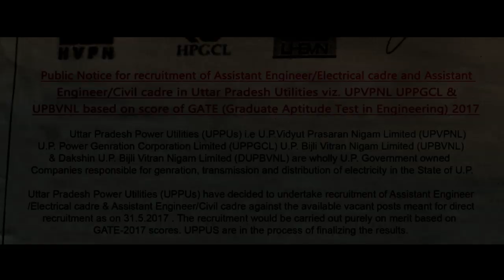AWASAAN: Official Trailer | 17 January | Arjun Chakrabarty, Kuljinder Singh Sidhu, Amruta Pore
Watch the official trailer of AWASAAN, this film is directed by Rajat Kumar Chaturvedi. Starring Arjun Chakrabarty, Kuljinder Singh Sidhu, Amruta Pore. In cinemas 17 January.

AWASAAN revolves around the life of a young pass-out graduate engineer, recklessly working for his survival and finding a government job, gets trapped in to a tragedy, while testing his fate.

Set against the divine landscape of Prayagraj, AWASAAN is a exploration of struggle for job, Fate and Everything in Between.

Produced By: Prayag Media
Producer: Hari Shankar Sharma
Written & Directed By: Rajat Kumar Chaturvedi
Executive Producer: Shivam Singh Rajpoot
Cinematographer: Sudhansh Srivastav
Editor: Praveen Angre
Lyrics: Dr. Sagar
Original Score: Mannan Munjal
Singer: Jubin Nautiyal, Altamash Faridi